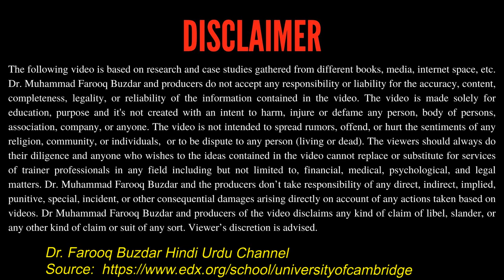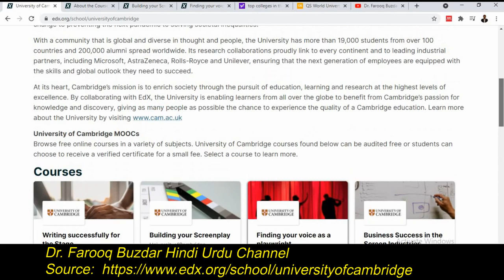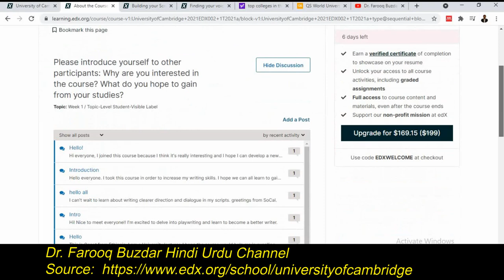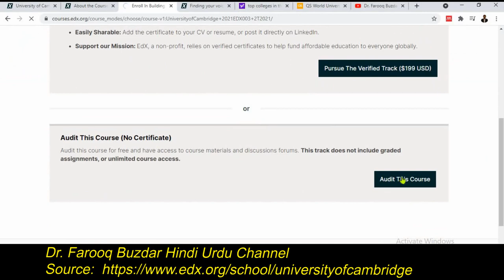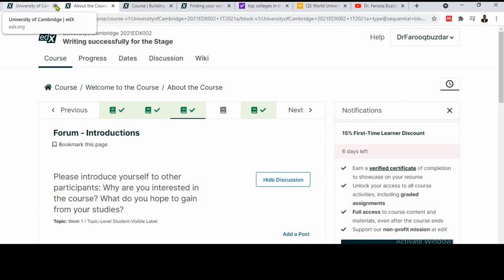free online courses for content writing with a paid certificate from the University of Cambridge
5. free online courses for content writing from the University of Cambridge

How to learn free from top universities of the world,
how to learn writing,
how to be a better writer,
how to be a better film writer,
how to be a better storyteller,
how to write good,
How to learn free,
How to avail free courses of University of Cambridge,
University of Cambridge distance learning free courses,
university of Cambridge free ielts preparation course,

Dr farooq buzdar